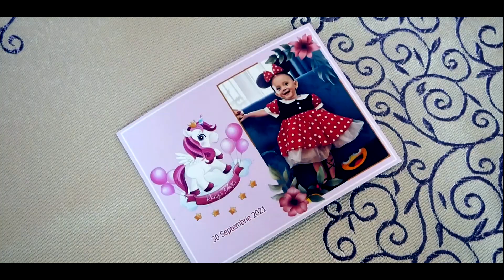🌸 BOTEZUL MEU 🌸 Ranya Maria 🌸